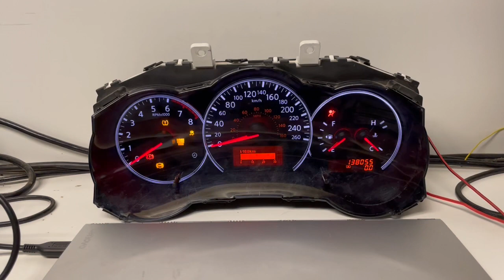2012 NISSAN ALTIMA USED DASHBOARD INSTRUMENT CLUSTER TEST